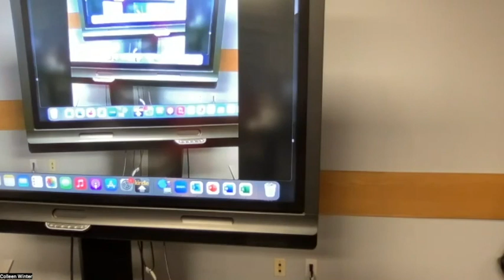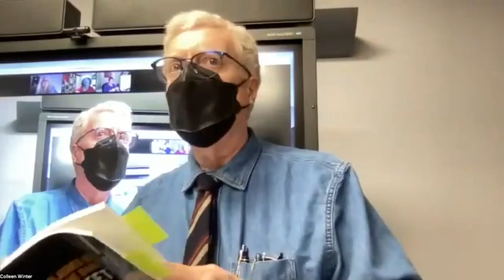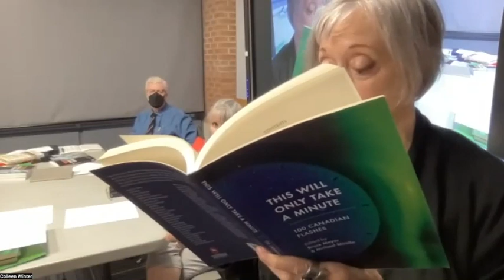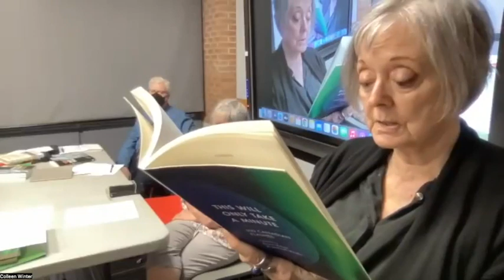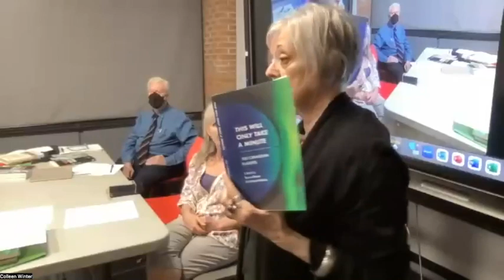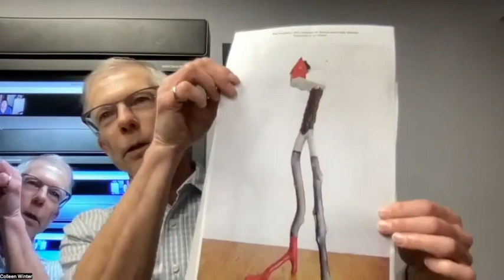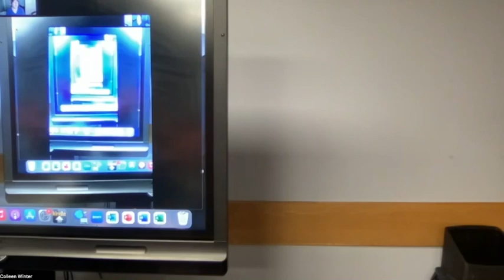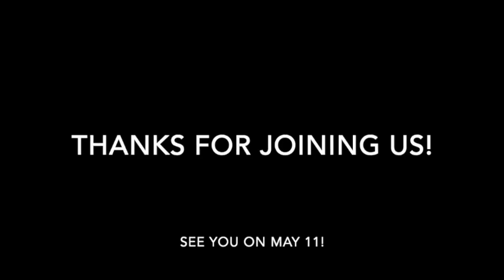Voices at Word Up April 2023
A discussion on flash fiction and why every writer should try it to improve their craft.